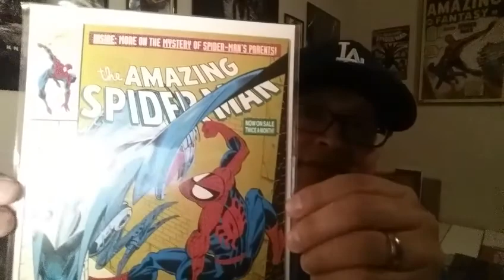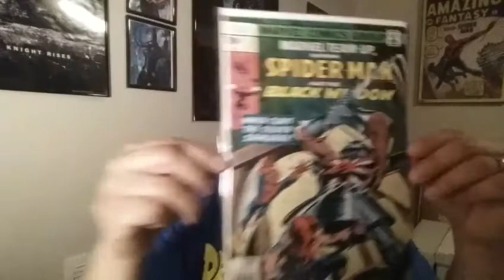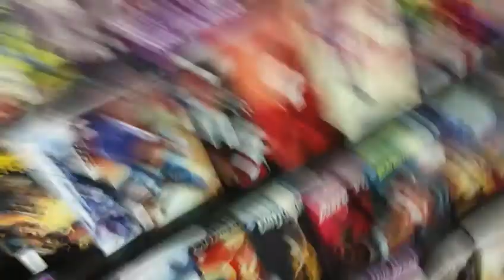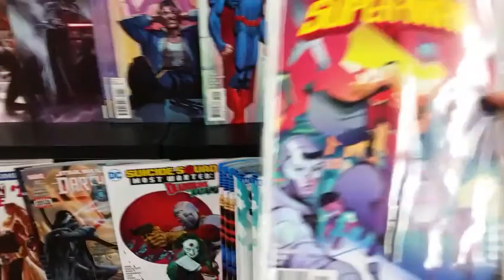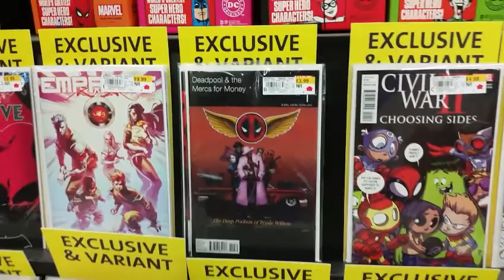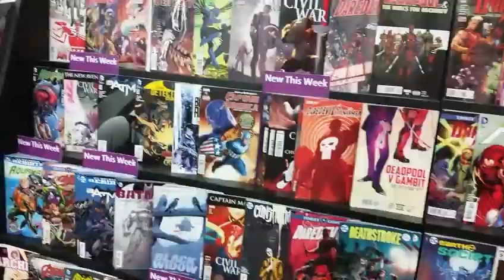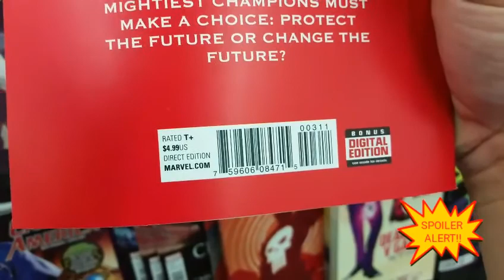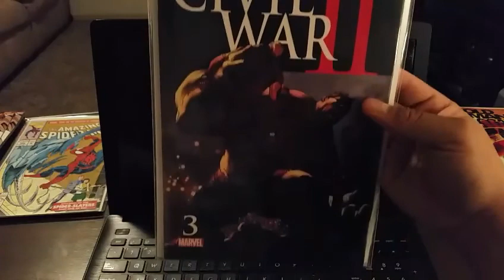Jerno's Comics 100 Sub Contest Entry!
Jerno's Comics 100 Sub Contest Entry! Congratulations Chris!